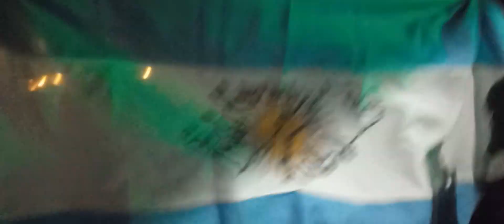RAZA 1982 VIVO EN SIX BAR DE SAN MIGUEL( 04/11/23)CARTA DE UN SOLDADO, 2 DE ABRIL ,PONTONIERI y MAS